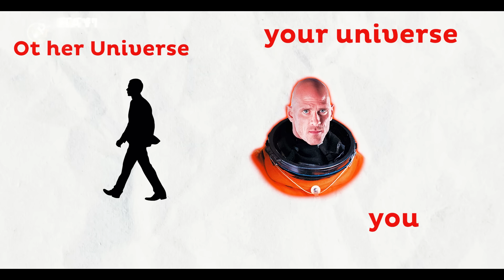What if You Meet Your Dead Loved One At Parallel Universe ?